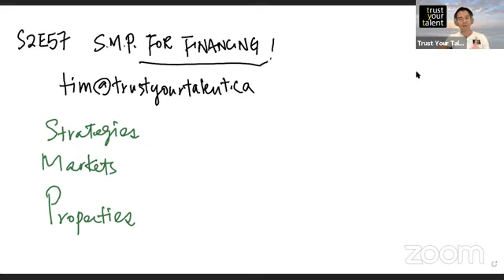S2E57 My Daily Dose with Tim (MDDWT) The S.M.P. Method for Financing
Let's start a conversation, write down a quick comment and let us know what are your thoughts on the video. We appreciate all of you and want to help spread the message as much as we can.

Trust Your Talent is the go to hub for real estate education with the goal of empowering students across Canada to take action on their goals and achieve the stability in life that they deserve. Creating financial independence one person at a time is our main mission and with a team of active business owners spanning all across the country, we'll help you navigate all of the common misconceptions around money and how to make it work for you instead.